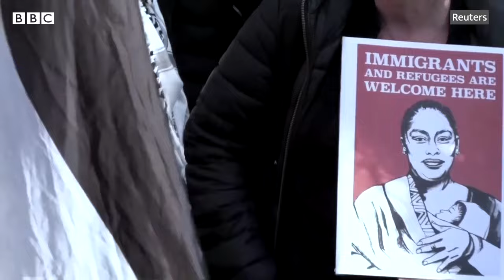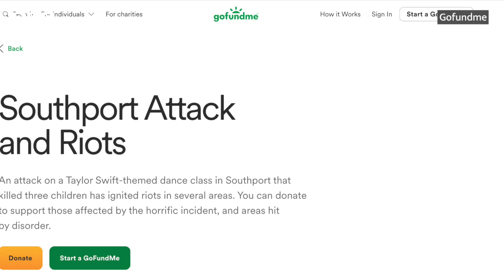Britain Violence : 600 કરતાં વધુની ધરપકડ, બ્રિટન હિંસામાં હાલ શું ચાલી રહ્યું છે? I UK Protests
બ્રિટનમાં છેલ્લા અમુક દિવસોથી જે એન્ટી ઇમિગ્રન્ટ્સ પ્રોટેસ્ટ ચાલતી હતી તેમાં ઓલમોસ્ટ 600 જેટલા લોકોની ધરપકડ કરી લેવાઈ છે, જેટલી સંખ્યામાં માઇગ્રન્ટ્સ વિરોધી પ્રદર્શકારીઓ હતા એના કરતા ક્યાંય મોટી સંખ્યામાં હવે એન્ટી રેસીઝમ કેમ્પેનર્સથી યુકેના રસ્તાઓ ભરાઈ ગયા છે. અને હજારો પોલીસ ડ્યુટીમાં તહેનાત છે...

તમે અમારી સાથે જોડાઈ શકો છો :

JioChat Channel : BBC Gujarati
ShareChat : bbcnewsgujarati